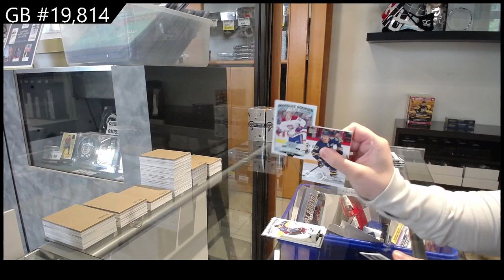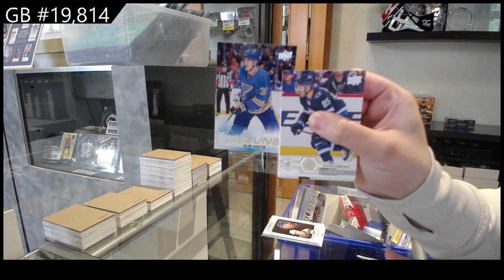19-20 Upper Deck Series 2 Hockey 4 Box Blaster Break - C&C GB #19,814